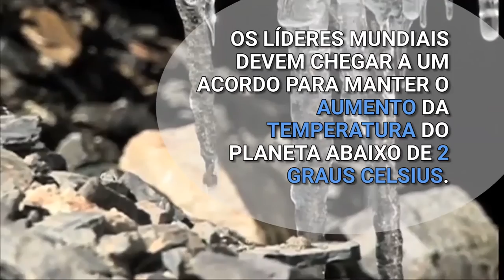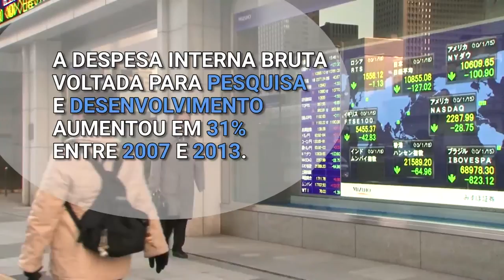Resumo semanal da ONU em imagens #66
Relatório da Organização Meteorológica Mundial (OMM) destaca novo recorde de emissão de gases do efeito estufa; pesquisa da UNESCO ressalta que orçamento voltado para pesquisa e desenvolvimento cresceu 31% entre 2007 e 2013 – estes são os destaques do resumo semanal da ONU em imagens.